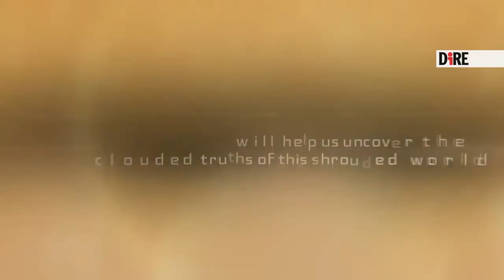Il gemello avvelenato della Terra: l’Italia (con la Nasa) su Venere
La missione Veritas della Nasa partirà dopo il 2026, avvalendosi di scienza e tecnologia italiane. ne abbiamo parlato con Barbara Negri, responsabile dell’unità Volo Umano e Sperimentazione Scientifica dell’Agenzia spaziale italiana (Asi).